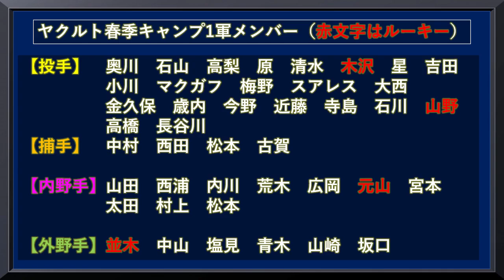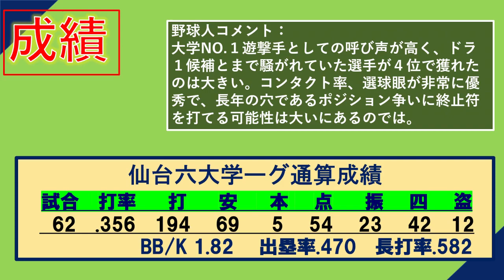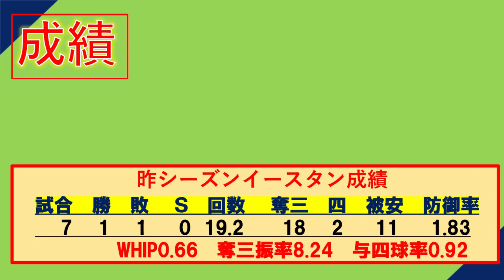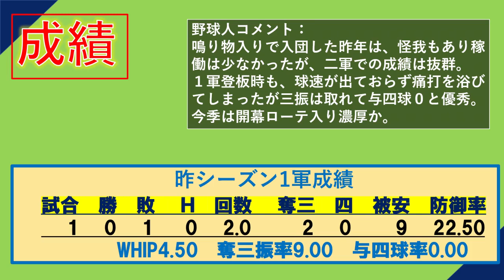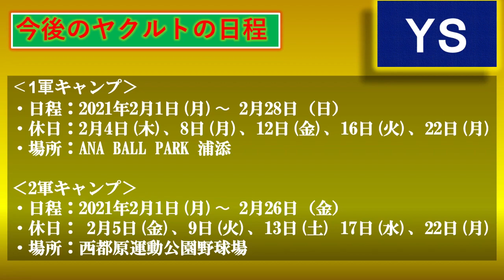ヤクルトスワローズ 2021年春季キャンプ1軍2軍メンバー発表！ルーキーはドラフト1位の木澤尚文、2位山野太一、4位元山飛優、5位並木秀尊の大卒4人が１軍スタート！さらにキャンプ日程も解説！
1軍キャンプメンバー
【投手】　奥川　石山　高梨　原　清水　木沢　星　吉田
　　　　　小川　マクガフ　梅野　スアレス　大西
　　　　　金久保　歳内　今野　近藤　寺島　石川　山野
　　　　　高橋　長谷川
【捕手】　中村　西田　松本　古賀

【内野手】山田　西浦　内川　荒木　広岡　元山　宮本
　　　　　太田　村上　松本

【外野手】並木　中山　塩見　青木　山崎　坂口